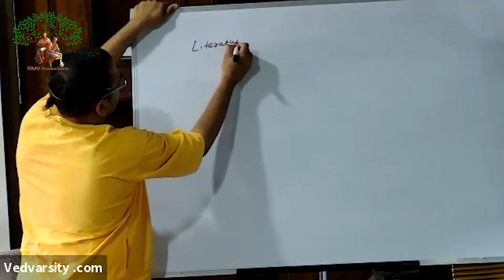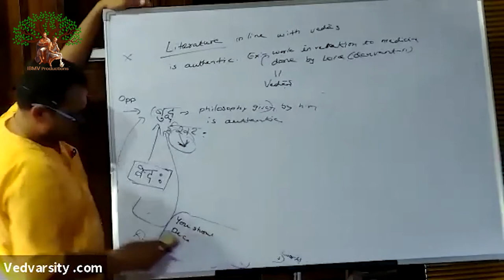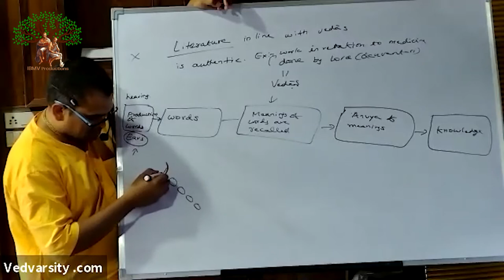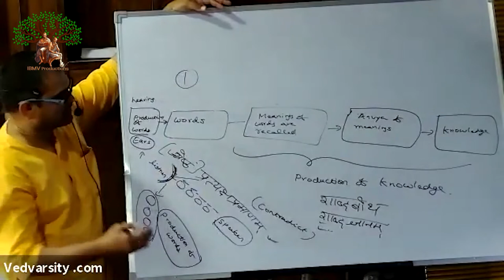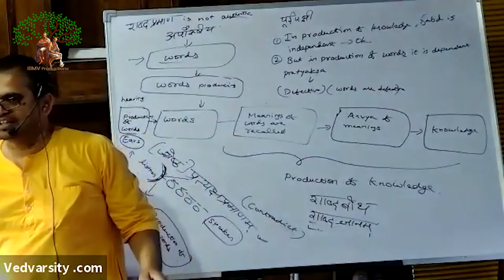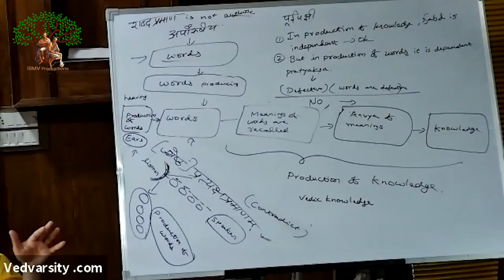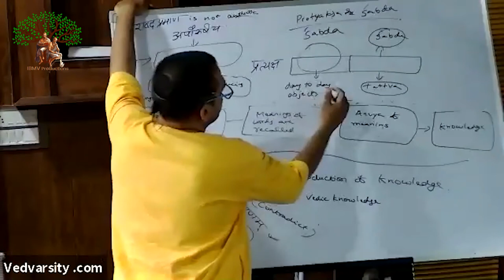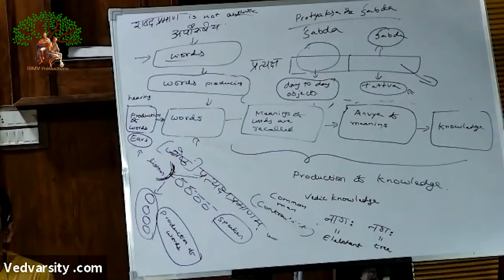Tattva Sandarbha (Anuched - 02) Session date 13.03.2020 HG Venugopal Prabhu (14)